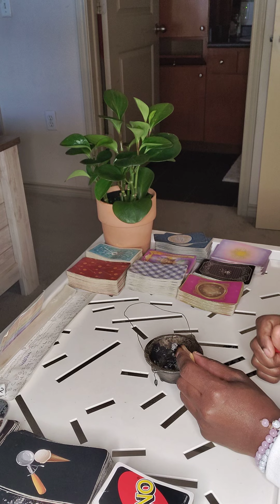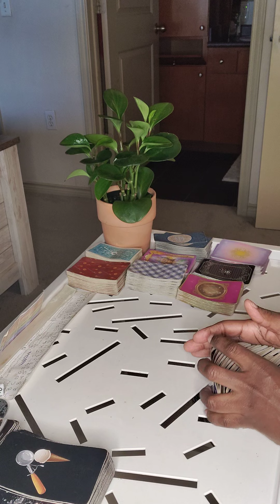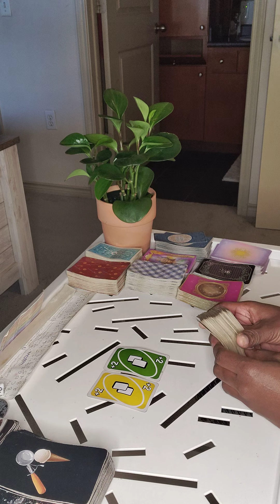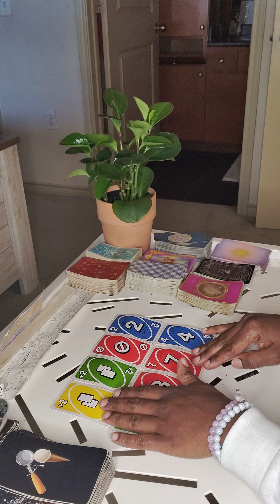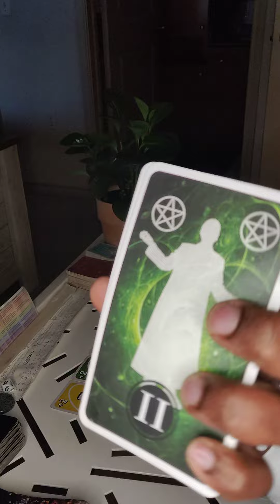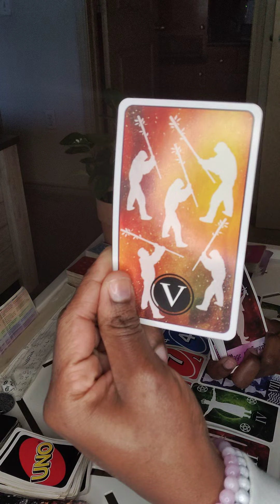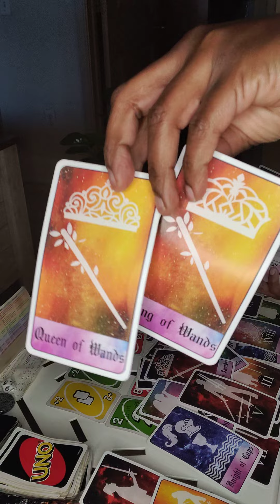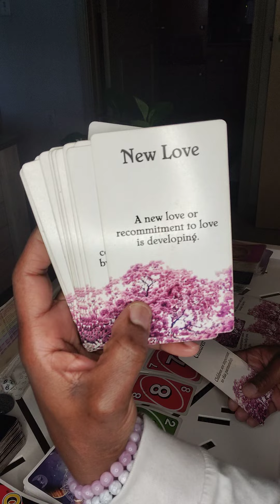Judgement For The Karmics Who Abused An Earth Angel.😇